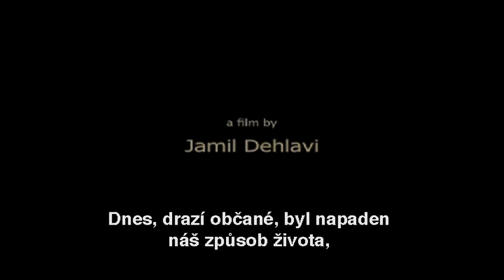Nekonečná spravedlnost (trailer)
Vydava DVDedice na DVD za 49 Kc v lednu 2011. K dostani v trafikach na na e-shopu DVDedice.cz